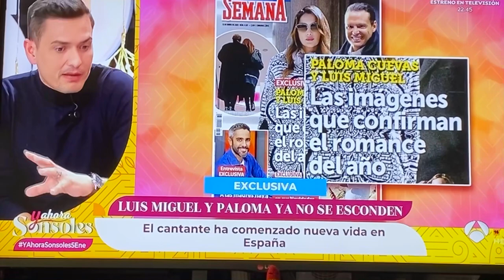Luis Miguel y Paloma Cuevas. Enero 2023. Y ahora Sonsoles. A3